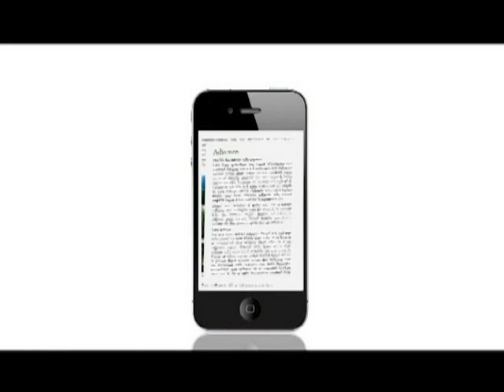《Cultural Club 文化所》第八集：草原地圖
透過多種不同活動去提出更好生活，對現有生活的反思，表達生活追求。

文娛活動︰
1.「電紫兔/克」Digital Hug
2.《1+1︰兩岸四地藝術交流計劃》